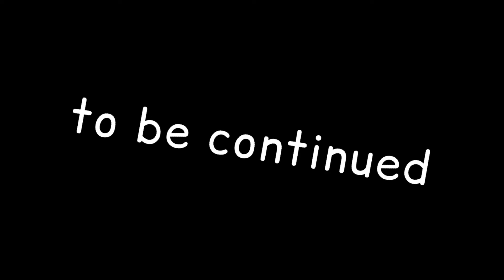episode two - sacrifice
korina, quinn and ER go orienteering and encounter wildlife. they also step foot in the boys' cabins before ending the night with a nice bonfire.

cast:

korina - as herself

quinn - as themselves

ER - cameraman (as herself)

everyone else - everyone else

fin